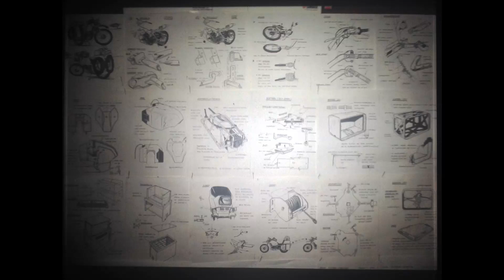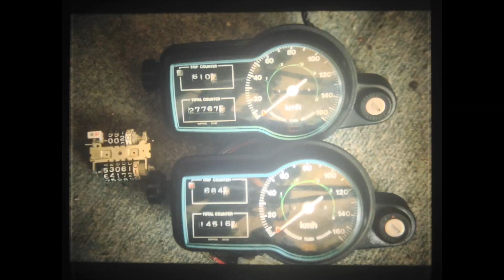DIA SHOW AFRICA TRIP 1987x